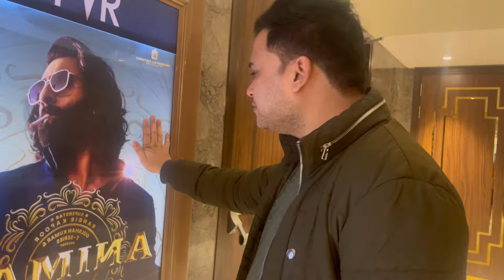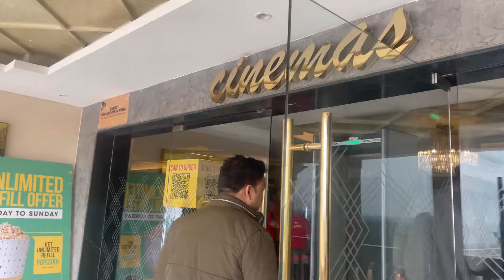ANIMAL 🔥🔥 GOOD OR BAD MOVIE REVIEW & REACTION VIDEO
our first movie vlog please must watch till the end hope you all like it to support us.